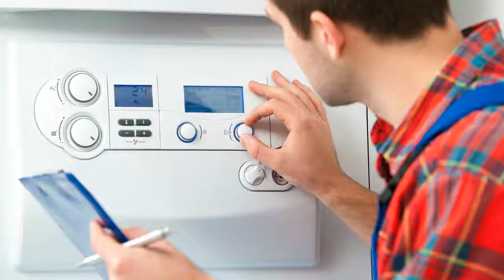Centratherm K-W ZG132 Heizungssteuerung Heizungsregler reparieren Reparatur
Das o.g. Steuergerät ist Teil unserer Fernwärme-Heizung (Einfamilienhaus). Laut Stadtwerke liegt es an diesem Teil, daß die Heizung nicht mehr geht. Glücklicherweise können wir im Moment die Heizung manuell fahren. Können Sie dieses Teil reparieren oder haben sie ein Austauschgerät?

Centratherm K-W ZG132 E
Centratherm K-W ZG132
Centratherm K-W ZG132 ED
Centratherm K-W ZG132 FL